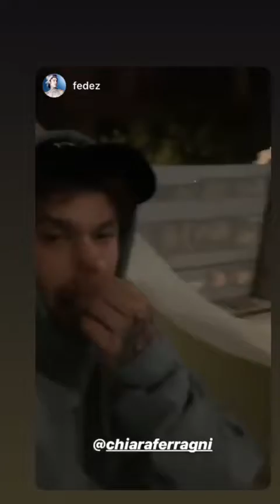CHIARA FERRAGNI @CHIARAFERRAGNI INSTAGRAM STORY COMPILATION 01 DE OCTUBRE DEL 2018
Los mejores stories de instagram de @chiaraferragni. Disfruta de todos los Instagram Story de chiaraferragni en cualquier momento.